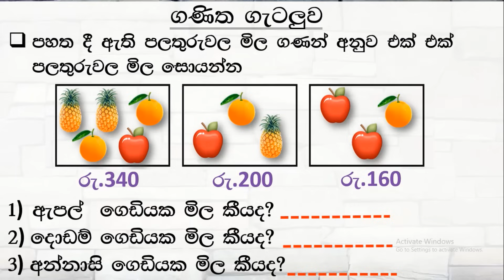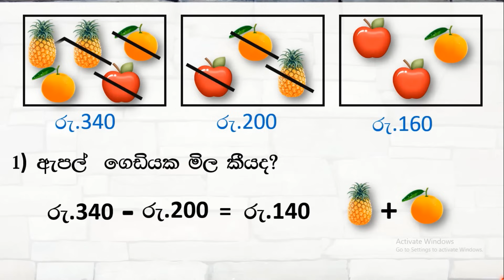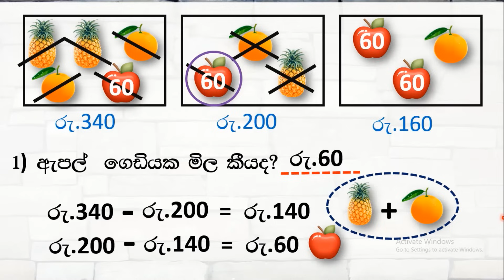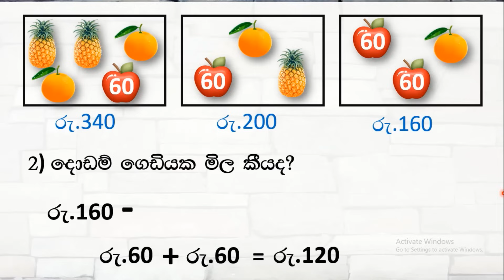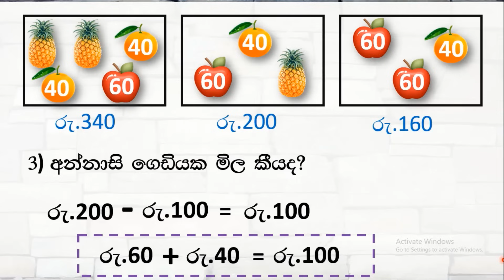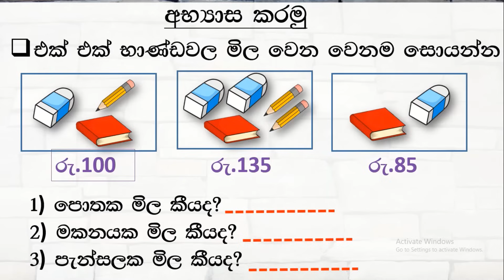ශාමල් සර් -ශිෂ්‍යත්ව Ganitha gatalu කෙටි ක්‍රම 56/ 🌈️ ගණිත ගැටලු Shamal Ranga